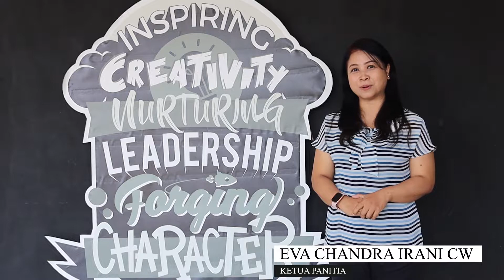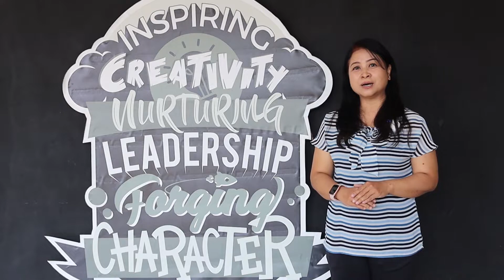SHS Charis I Testimony I Edufair XII 2022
SHS Charis again held an education fair. This is the 12th period. It was held last Friday (2/9) at the Charis National Academy Basketball Court. The testimony about this program is a good response from the school, parents, and students.